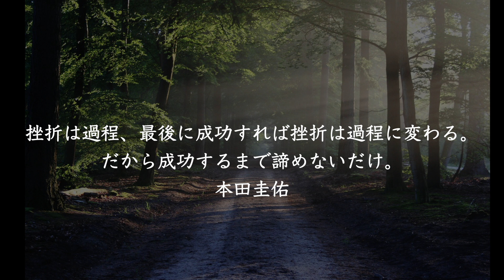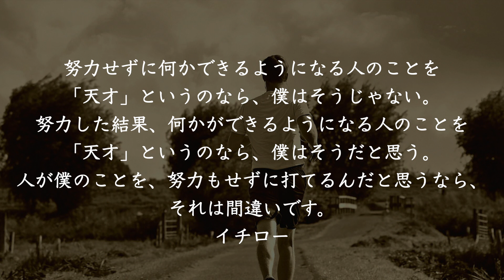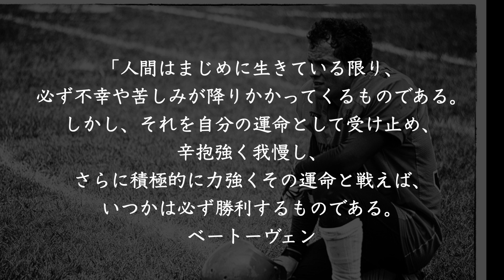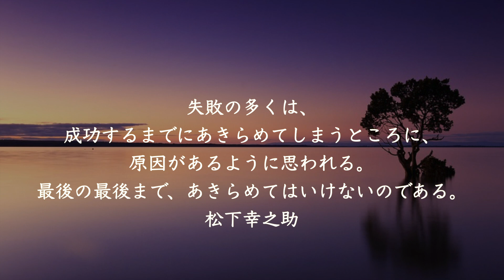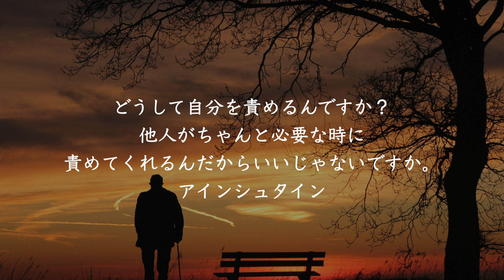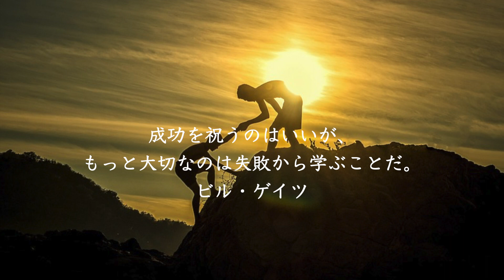【名言集】挫折しそうな時に、偉人たちの名言集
【名言・格言】挫折しそうな時に、偉人たちの名言集

背景
Pexels
Pixabay
ぱくたそ